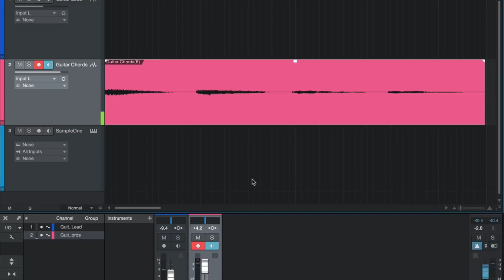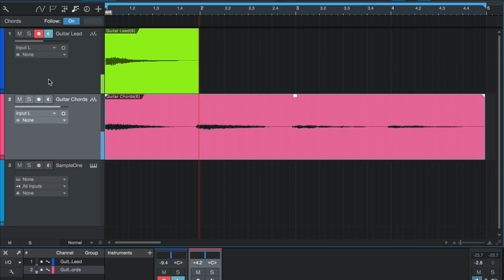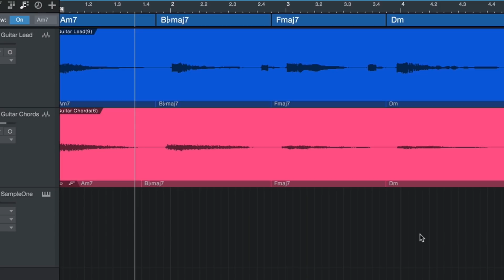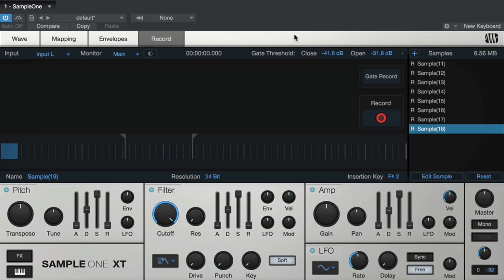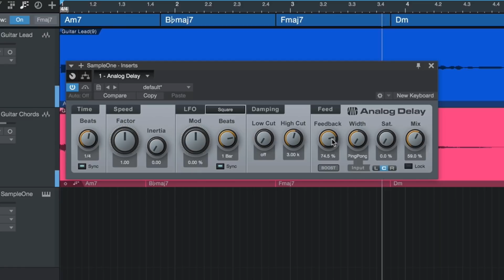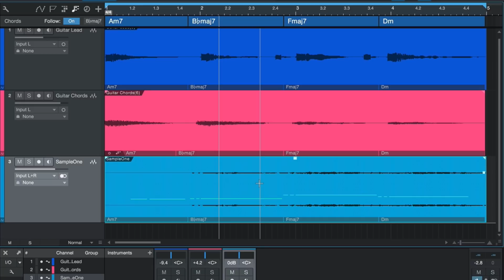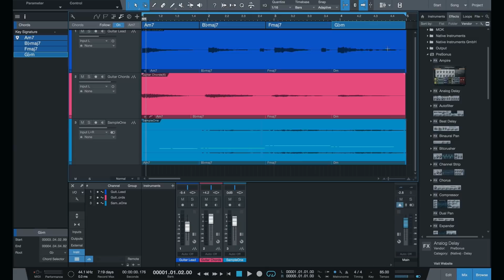Recording Guitar with Chord Track and SampleOne XT | PreSonus Studio One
Explore PreSonus Studio One on Splice Rent-to-Own for $16.99 a month

Let’s record some guitar with Studio One. Chord Track makes it easy to transpose entire sections of your songs, and SampleOne XT lets you record live instruments directly into a sampler to create new one-shots and instruments.

PreSonus Studio One Professional is the DAW that facilitates flow. It does this by preserving the good things from traditional studio equipment and workflows, and by turning everything else on its head. From its unique single-screen workflow with drag-and-drop functionality to its multitouch support, Studio One is a performance-ready idea machine. It has unlimited tracks, unlimited automation, unlimited virtual instruments, unlimited busses, and unlimited FX channels, 37 native effects, and built-in virtual instruments, so you can just create.